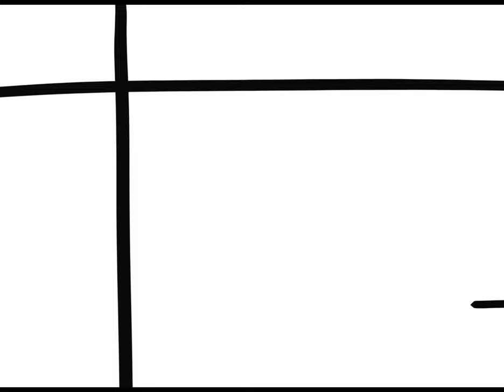JAY CINEMA- SWIIITCH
Produced by FULF @itsfulf
Animation by Pat Lyman @thatthenthat
ASTAT coming soon!